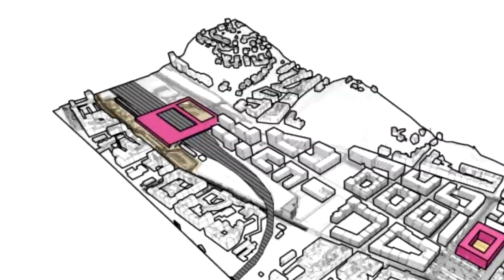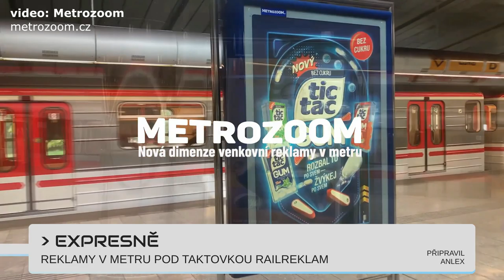METROBUS EXPRES 2019#20: Nežádoucí tranzit a nežádoucí vedro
Praha hledá možnosti, jak zajistit plynulejší provoz tramvají. Třeba nevrácením aut na Malou Stranu nebo novými smyčkami. Nebo alespoň klimatizací v tramvajích 15T...